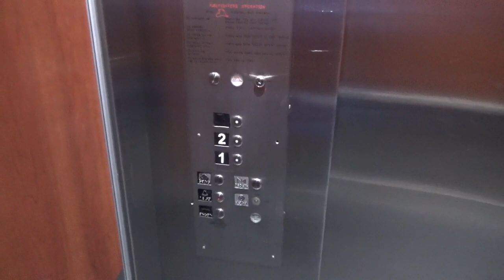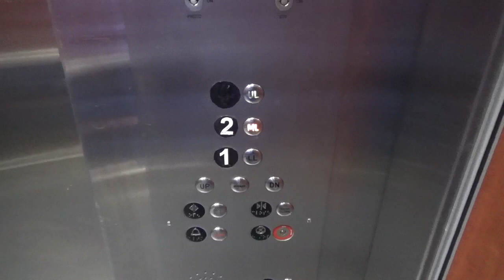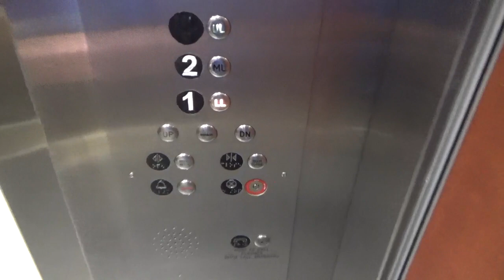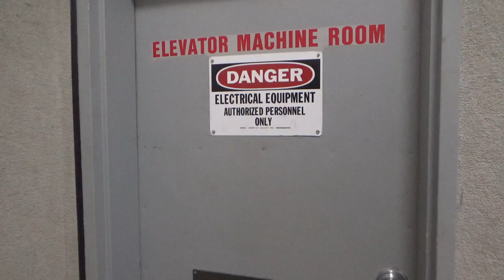Haughton Hydraulic Elevator at Macy's (former Stern's) Woodbridge Center Woodbridge NJ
Installed in 1970. Pump is not original. This is a Haughton, not a Burlington/Dover, because the freight elevator is a Haughton.

ANYONE WHO SAYS THAT THIS IS NOT A HAUGHTON WILL HAVE THEIR COMMENT REMOVED AND BE BLOCKED!!!